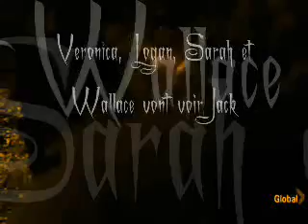Revenge (Kidnapping 2) Chapitre 13 : Les secrets de Jack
Voici le trailer du chapitre 13 : Les secrets de Jack de la fic Revenge (Kidnapping 2) disponible